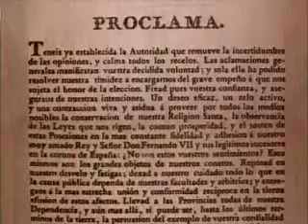Historia Argentina Revolución de Mayo